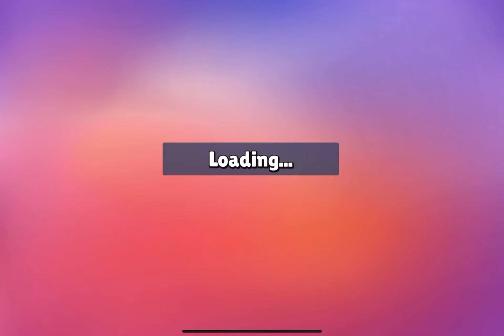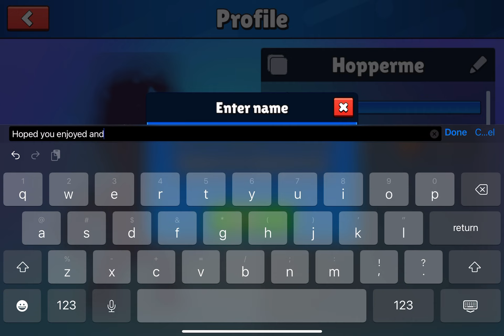Free Diamond Rabbid!?! Return of the rabbids event in stumble guys!